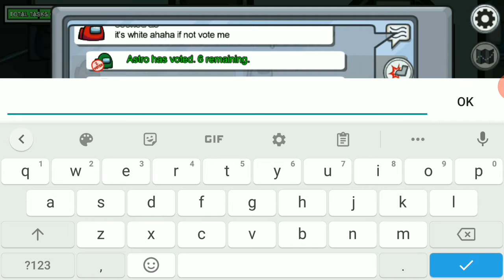I GOT NEW PET AND NEW SKIN | AMONG US #3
I got the new pet robot and the new skin in Among Us.